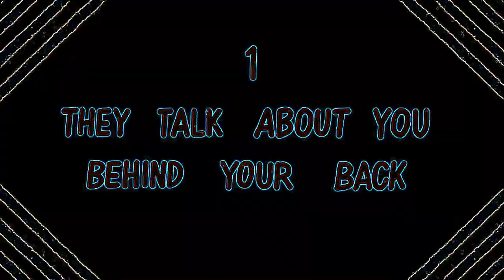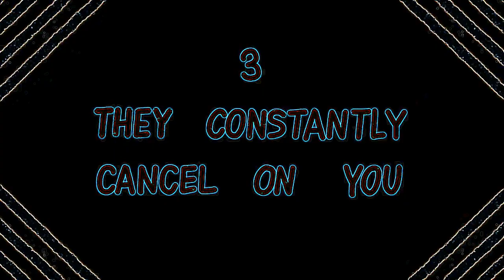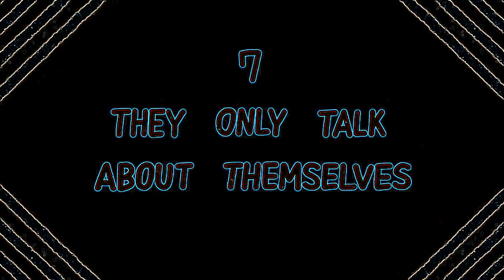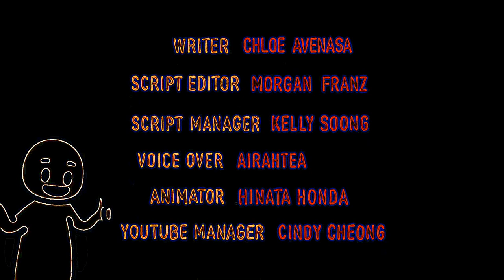Eye Care Psychology "7 Things Only Fake Friends Do"